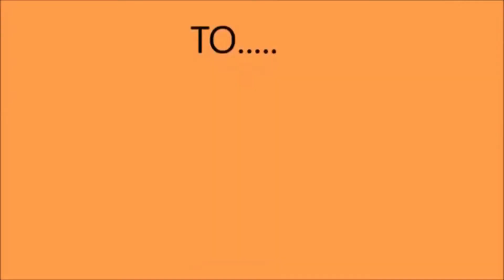THE BROWN BOYS doing Waimea Cowboy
Cowboys 2nd to none.